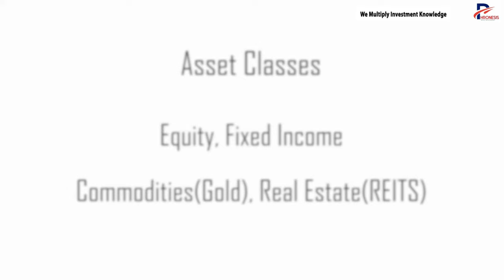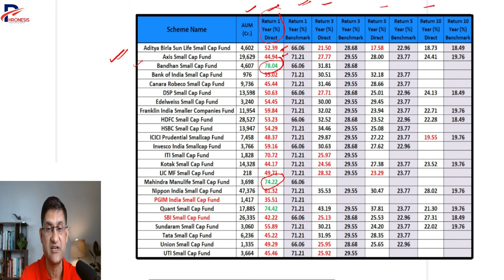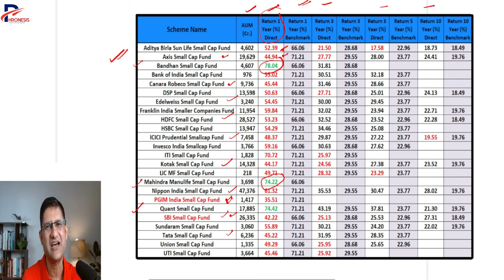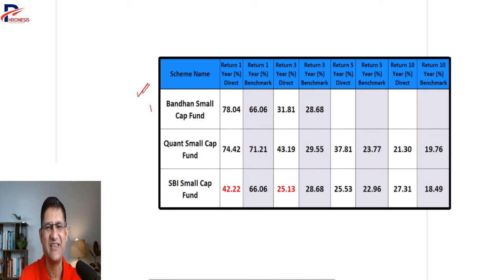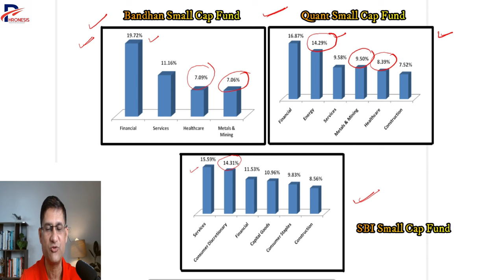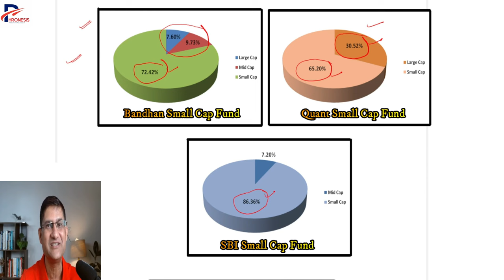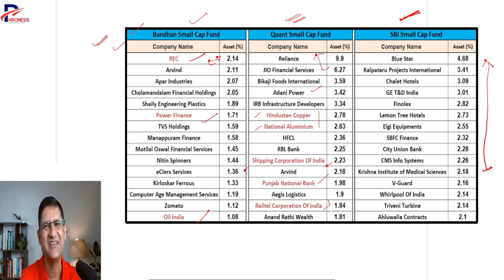Best Small Cap Mutual Funds of 2023-24 I Best Mutual Funds for 2024 | Quant Small Cap Fund I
Multiply Your Investment Knowledge with  our Online Courses :
1. Masters of Stock Investing (MSI Course)
2. Masters of Mutual Fund (MMF Course)

In this video on Best Small Cap mutual funds, you will get to know the following details of Best Small Cap mutual funds in India for 2024.

Detailed performance analysis to select Top 5 Small Cap mutual funds.
Detailed review of Quant Small Cap Fund for 2024
Detailed review of SBI Small Cap Fund for 2024
Detailed review of Bandhan Small Cap Fund for 2024

You will get details of following funds in this video :
Aditya Birla Sun Life Small Cap Fund
Bank of India Small Cap Fund
Canara Robeco Small Cap Fund
DSP Small Cap Fund
Edelweiss Small Cap Fund
Franklin India Smaller Companies Fund
Sundaram Small Cap Fund
Tata Small Cap Fund
Union Small Cap Fund
UTI Small Cap Fund

👉 Let's Get in Touch ►
✔️ Online Courses  ►